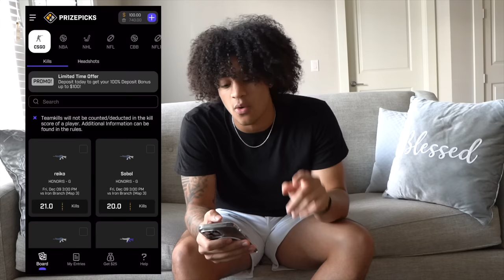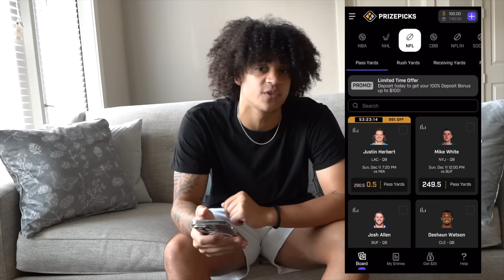THIS IS THE BEST HIGH SCHOOL BASKETBALL GAME YOU WILL EVER SEE!!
Thank you PrizePicks for sponsoring this video! and use code WILDER to get an instant deposit match of up to $100!